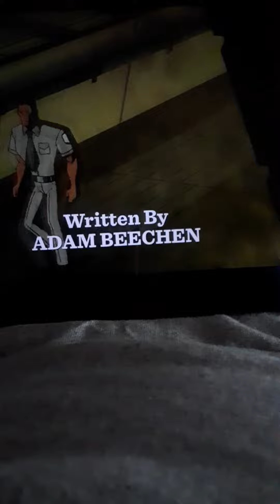Scooby Doo The Manticore 2